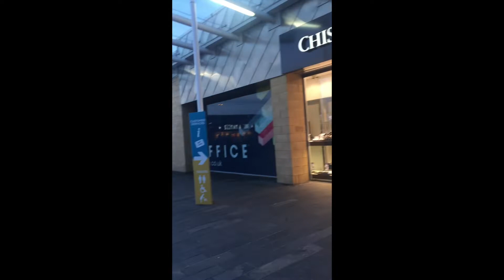Scottish trying to speak Filipino language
Scottish learning and trying to speak Filipino language, lovely...😉👏